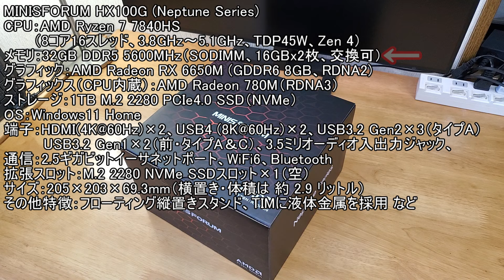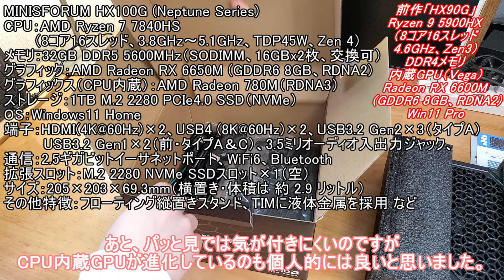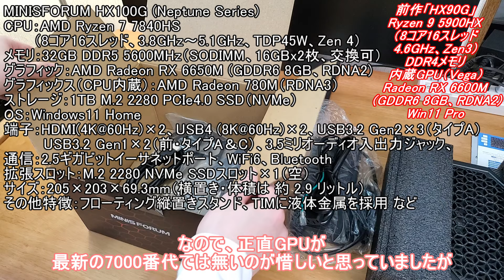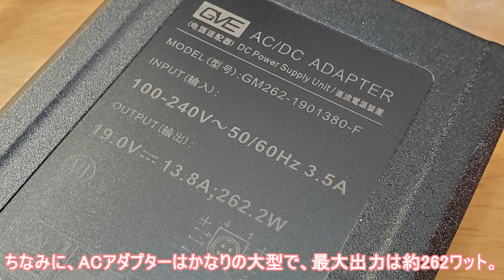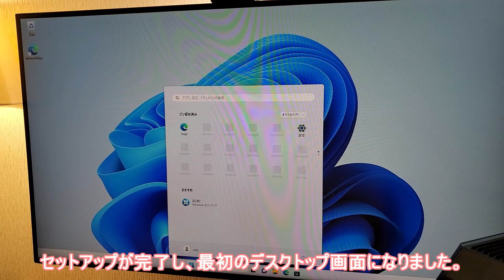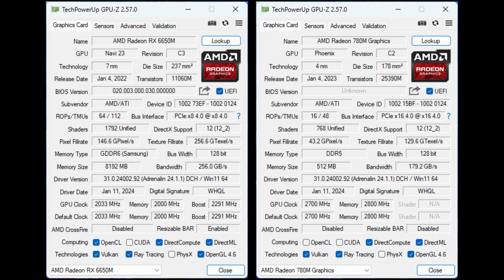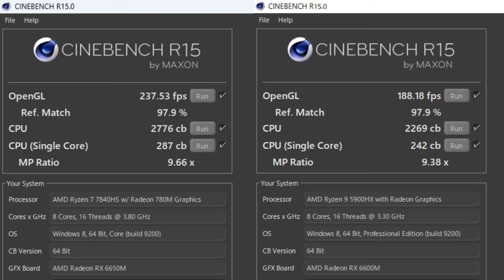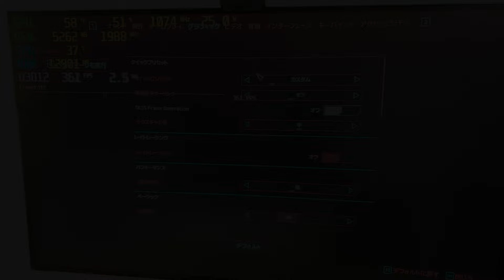体積3リットルにグラボを搭載した最強レベルのミニPCが静かで優秀すぎる。「MINISFORUM HX100G」レビュー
約3Lの筐体に高性能CPUとRadeonRX GPUを搭載したミニゲーミングパソコン「MINISFORUM HX100G」をレビュー致します。
本体のスペックや装備の紹介、質感や材質、性能の確認や騒音・ノイズについてなど全体的に確認いたしました。

こちらメーカーさんより製品を無償提供いただきました。

前作の「HX90G」については個人的には正直同社のミニPCの最高傑作だと思った製品で、性能と静音性とサイズの全方位に優れており、満足度が極めて高い一品でした。
そして今回のHX100GではCPUがZen2のRyzen9 5900HXからZen3のRyzen7 7840HSになり、GPUは同じRDNA2世代ですがRX6600Mからクロックアップ版のRX6650Mに進化しました。他にもDDR5対応やPCIe4.0対応などの進化点もあり、後継機として成立していました。
それと一見、CPUがRyzen9からRyzen7になっているためダウングレードにも見えますが、実際には大幅に性能が向上しており、むしろ今回のアップデートではCPUが最大の強化点でした。
前作同様、フルHDゲーミングでは満足な性能があり、静音性は抜群。最大消費電力も200W程度で省エネ。そして何より接地面積がスマホ1台分程度と邪魔にならないコンパクトサイズ。若干前かがみのスタンドがイマイチなのが玉にキズ。それと価格がお手頃とは言えませんが、十分な価値を体験できました。

※Amazonのリンクに「Amazon.co.jpアソシエイト」を使用しています。

目次
00:00　概要説明
00:49　スペック・価格
04:24　内容物・付属品
04:54　本体詳細・各部紹介
06:20　材質・質感
06:59　タスクマネージャー・BIOS・iGPU無効化について
08:25　「CPU-Z」「GPU-Z」
09:25　Cinebench R15
10:20　Cinebench R23
10:46　FF14ベンチマーク
11:25　FF15ベンチマーク
12:20　Cyberpunk 2077
13:40　騒音・静音性について
15:07　分解（メモリ・SSD交換まで）
16:07　まとめ・良い点・イマイチな点